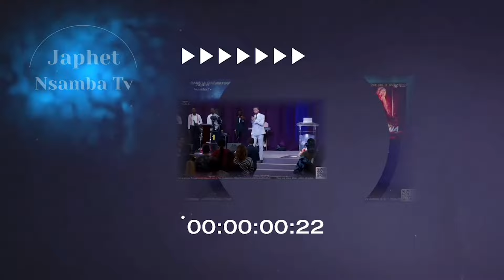😱C'EST FORT WOW📌Autant que tu pries pour l'onction, prie aussi pour le mariage Prophète Joel F.T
😱C'EST FORT WOW 📌Autant que tu pries pour l'onction, prie aussi pour le mariage Avec le Prophète Joel Francis Tatu

Le mariage n'est pas seulement une histoire de sexualité, mais aussi de spiritualité.

Suivre intégralité du message sur YouTube : SAUVÉ MAIS ENDOMMAGÉ PAR LES ESPRITS AVEC LE PROPHÈTE JOEL FRANCIS TATU